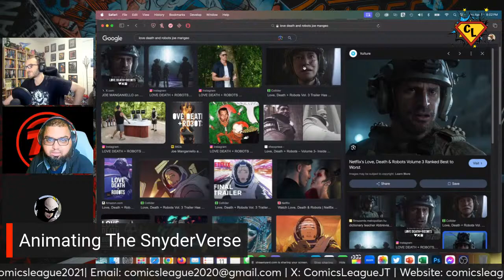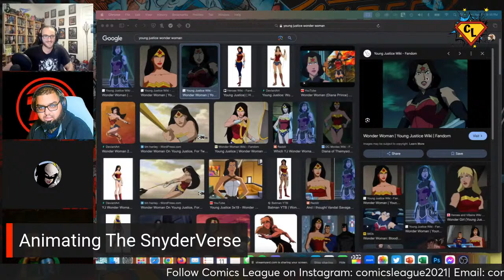The Animated SnyderVerse, Let's Talk Comics | Comics League Members Stream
Welcome to the Comics League Members Stream! This month, we discuss the possibility of the SnyderVerse concluding as an animated project and discuss our favorite comics.

If you would like to join the panel, please consider becoming a member (JL tier gives you access).

What do you think? Are you hyped for the return of the SnyderVerse? What comics are you reading?